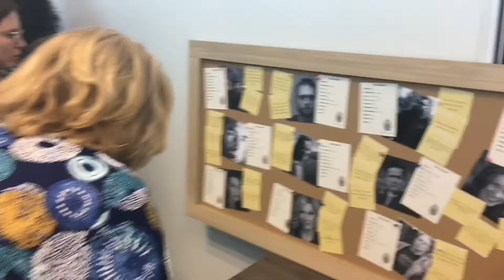- TRAILER - CSI Escape Room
- Voor dé kroon op jullie bedrijfsuitje

-- TIJDELIJK NIET BESCHIKBAAR, neem contact op voor de mogelijkheden. --

CSI escape room, de ideale combinatie tussen moordspel en escape room. Weten jullie de moord op te lossen en zo uit de escape room te ontsnappen?